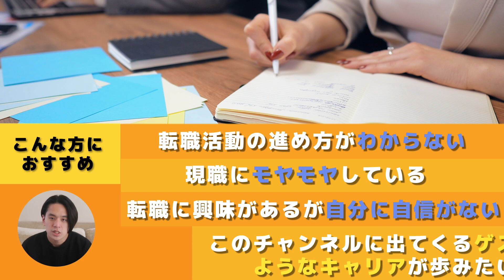【転職の事実】ネットの真偽はどう信じればいい？ここでしか聞けない正しい情報収集法とは！（転職/業界/キャリア）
🔥【無料】転職のプロに直接相談する☟※枠数限定
・トプシュー転職のキャリア相談

✅次回予告
【本当は教えたくない】このポイントを重要視すれば年収はグンと上がる！転職のプロが徹底解説。(キャリアアップ/市場価値/高収入)

00:00　本日のテーマ
01:48　ネットの口コミ信じていいの？
05:44　情報はどこから得たらいい？
09:50　人事の話を聞く
12:04　本日のまとめ

✅関連動画
①「もうこれ以上有益な情報出さないで・・」を無視。1次面接の質問集とその答え方のポイントをまとめました。

②【ガチバトル】内定直結の頻出質問にコーキとユースケが挑む！(転職/面接)

③ウソの転職情報にダマされないためにやるべき【たった1つのこと】

2018年立教大学卒業後、新卒でアクセンチュアにビジネスコンサルタントとして入社。入社後1年間はTechnology部門のシステム開発業務に従事。以降はStrategy&Consulting部門のコンサルティング業務に従事。同社退職後、2021年Youseful株式会社に社員1人目として参画。2022年8月、同社執行役員に就任。キャリアのプロとして、各種SNSでも情報発信中。

日本生命出身/Youseful(株)マーケティング担当
京都大学法学部（2020卒）卒業後、日本生命にて総合職として保険営業・営業管理を担当。2021年にYousefulへ第二新卒転職を行い、現職ではWEBマーケティング責任者として、WEBメディア「ユースフル（youseful.jp）」や「トプシュードットコム（topsyu.com）」を運営。